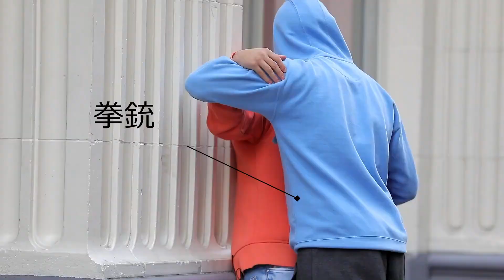[和訳]アメリカのドッキリで銃が頭に突きつけられる！リアルGTAでやばい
ほかにもおススメの動画あるよ！クオリティも上がってます👀

😻😻アメリカで再生回数2000万回越え！！お金目当ての女の子を成敗するドッキリ

💎このチャンネルについて:
このチャンネルではみんなの笑顔のために色んな種類の馬鹿な動画を作ってます！
お金持ちに釣られる女にイタズラしたり、アメリカの危険な場所でドッキリを仕掛けたり、社会実験まで！
登録して新しく出す動画も見てください！！

みんなに愛をこめて